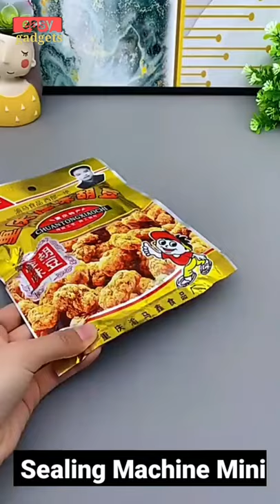Wonderlife USB Charging Portable Heating Plastic Bag Sealing Machine